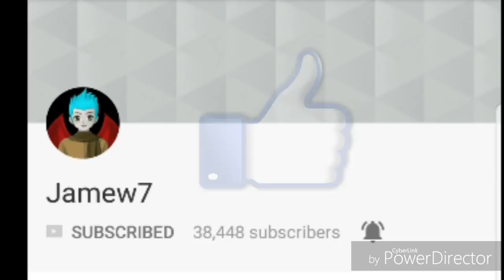100WLs Go-Go-Growformer Vs 500DLs Legendary Bot! OMG! - Growtopia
GoGrowformer vs Legendary Bot!

100WLS VS 500DLs!